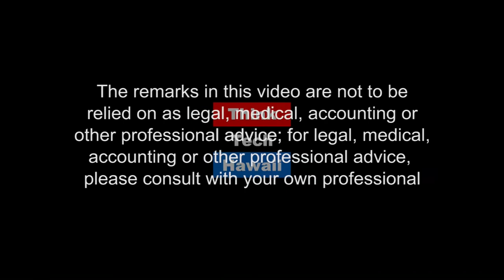Who are the Main Internet Service Providers in Hawaii? (Hawaii Tech Today)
Where To Start.  In this episode of Hawaii Tech Talk, Matt Darnell and Greg Jackson discuss the internet service providers in Hawaii.  In the past few years the main service providers there have been multiple purchases, the hosts will discuss different providers.

The host for this episode is Matt Darnell.  The guest for this episode is Greg Jackson.